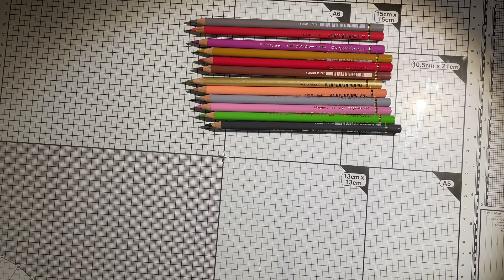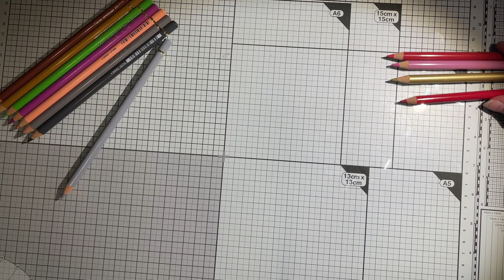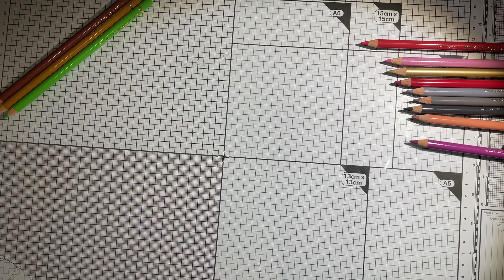Polychromos- Faber Castell - jetzt ist mein Set komplett :-)zeichnen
Ein kleines Video für euch
Über meine Bestellung bei faber Castell
Die polychromos
12 stk an der Zahl

Viel Spaß beim schauen und bis zum nächsten Video

Eure Melli

Marken werden gezeigt
Alles selbst gekauft und bezahlt

Wie immer meine Meinung und Eindruck